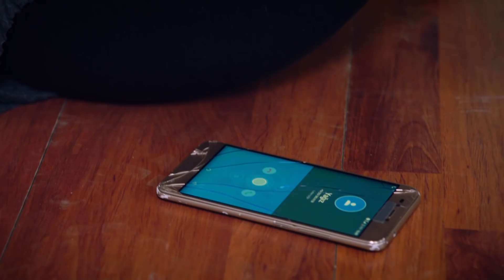Eylül, Daha Fazla Yaşamak İstemiyor | Sevdim Seni Bir Kere 45. Bölüm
Sevdim Seni Bir Kere 45. Bölüm - Yağız'ın ihanetinden sonra Eylül, yaşamak için daha fazla sebebi kalmadığını düşünür

Ozan, Berçin’in yara izinin gerçek olup olmadığını anlamak için bir araştırmaya girişir. Berçin’in ameliyat izini görür. Fakat aynı gün içinde, çantasında sahte yara izleri yapımında kullanılan bir makyaj malzemesi de bulur.

Eylül kendini kullanılmış hissetmenin acısına dayanamayarak intihar eder. Bir avuç hap içer. Nezaretteki Yağız çıkınca yardıma koşar ve kurtarır. Hastaneye yetiştirir.

Sibel Hediye’nin evine girer. Tarık’ın ona verdiğini düşündüğü kanaviçeyi ararken Tarık ve Hediye’nin gençlik resimlerini bulur.

Dizinin başrollerinde;